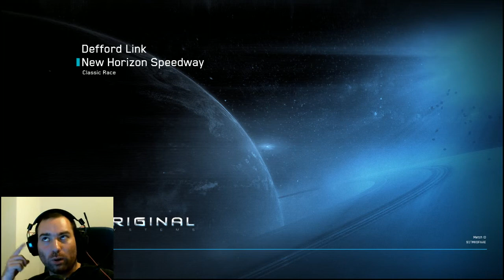SCNR Racing - 2 Auroras gewinnen gegen Hornet und 300i - Deffort Link mit der 350R!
Hallo zusammen!

Seht wie 2 Auroras gegen eine Hornet und einer 300I gewinnen im Murray Cup Deffort Link Strecke!

Auch schon mal die Deffort Link mit der 350R bestritten! Man war das ein Ritt!